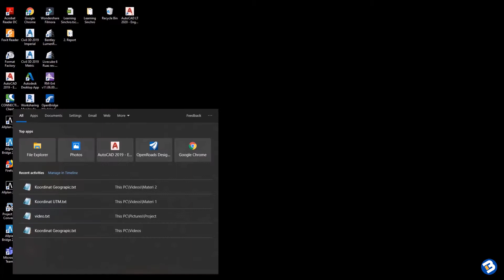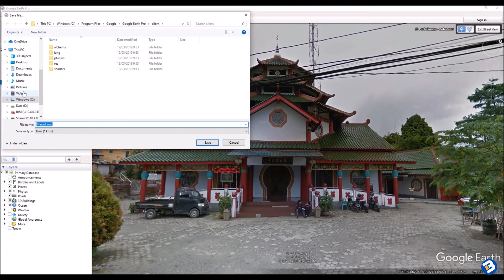CARA MEMASUKAN KOORDINAT GEOGRAFIS DI GOOGLE EARTH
Halo sahabat youtube, selamat datang di channel Indo BIM.
Pada Video ini berisi cara memasukan koordinat geografis ke google earth. Koordinat yang dimemasukan  ke google earth bisa dalam bentuk geografis atau UTM.

Tag.